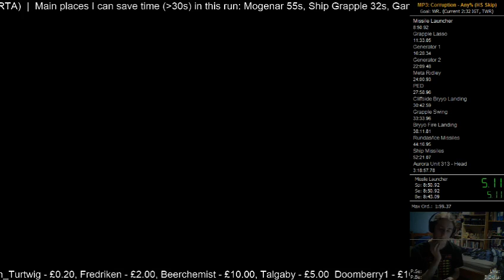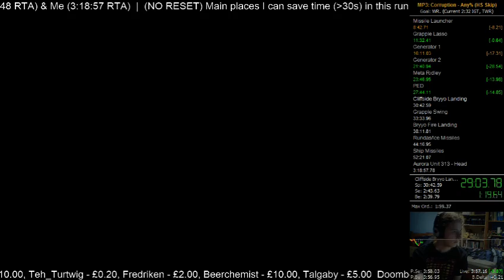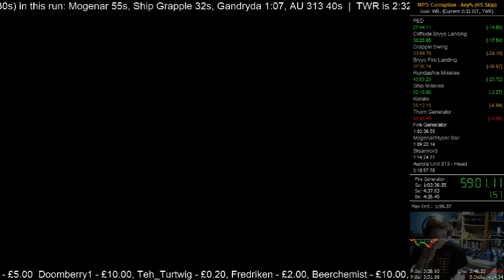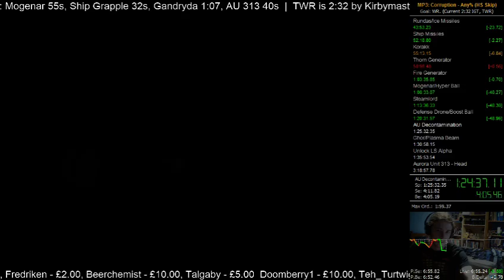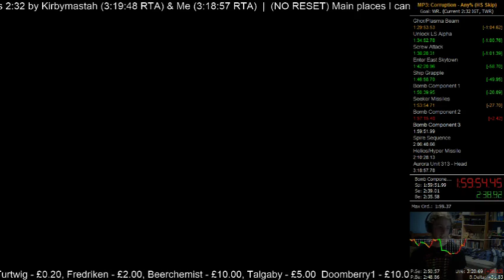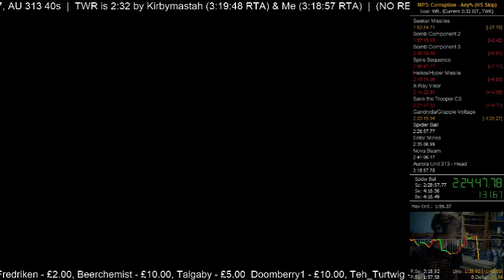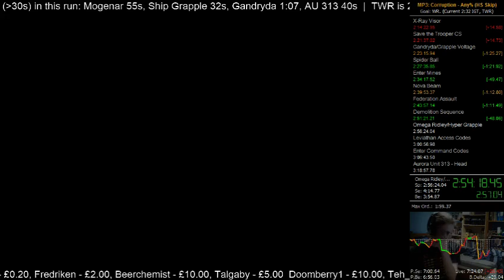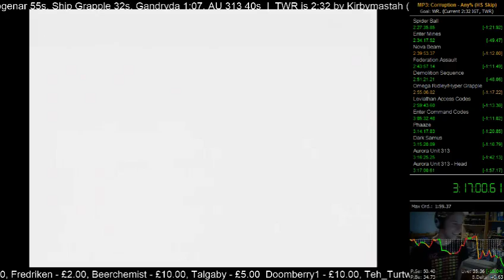Metroid Prime 3: Corruption - Any% in 2:30 (3:16:59.87 RTA) (Former WR)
Pretty decent run. Latter half of Elysia was pretty bad, both in execution and getting trolled by missile drops. The amazing gandryda fight pretty much saved it though!

My first WR, and finished this run on my birthday heh.

This run was WR from July 19th 2014 until Jan 25th 2015